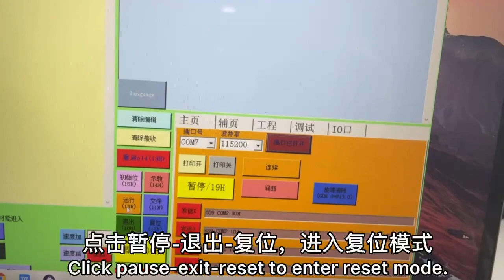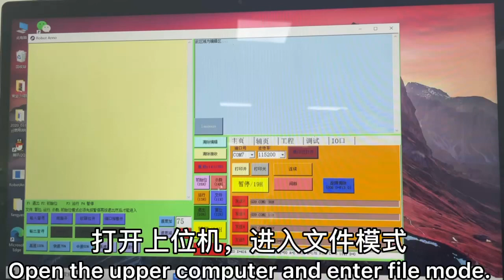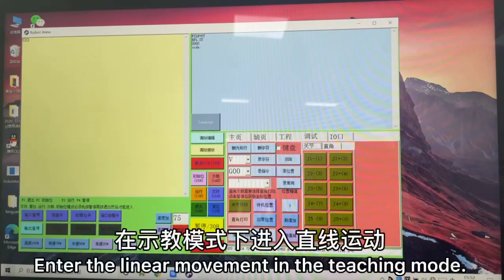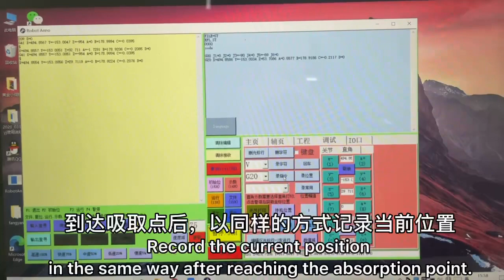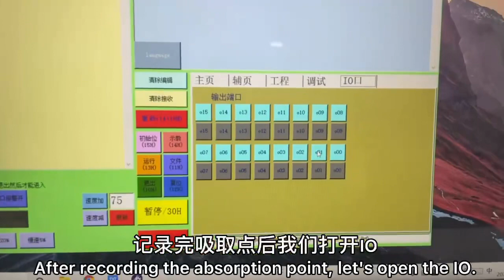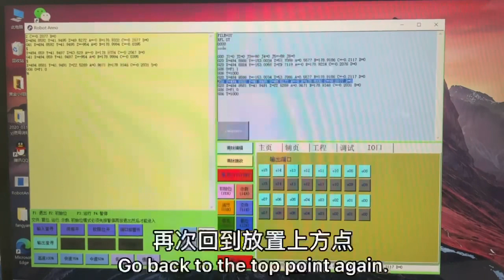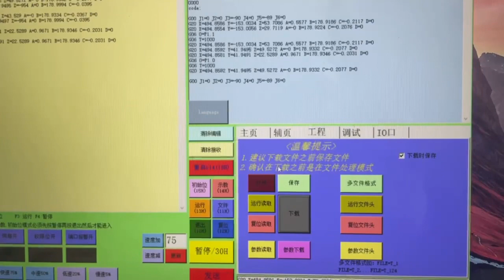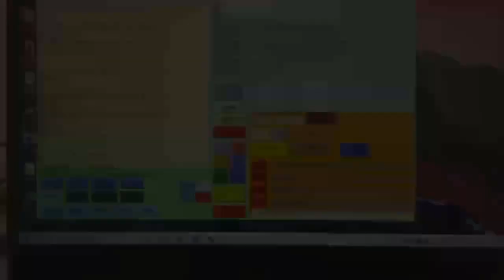Installed the robot suction cup gripper